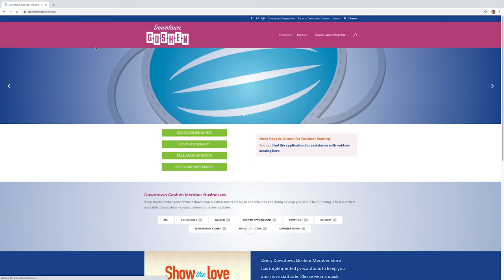Self-Care September in Downtown Goshen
During the month of September this year, Goshen decided to extend its first Friday theme of self-care for the whole month, making it self care September in downtown Goshen.

To find out more about what self-care meant, Globe News spoke with licensed clinical social worker, Jennifer Miller about what self-care is and its importance. Miller said, “I think about self-care as all of the things that we do to maintain good health and to improve our well being. And so, everyday activities like things that you find fun and relaxing and what energizes us are all part of self-care and I don't think we couldn't live without it.”

We also talked with the part-owner and instructor at Spacious Heart Yoga, Liz Shenk, on how mindful exercise can help with self-care. Shenk said, “So September is a self-care month and it also happens to be national yoga.  Yoga and exercise are really great ways to not only improve your physical health but also to improve your mental health as well. When you exercise through a mindful way like with yoga or Tai Chi or meditation, then you're also helping to decrease stress in the body and increase flexibility, increase wellness, and overall well being.

Miller also warns against calling anything self-care. “if it's something unhealthy or harmful. It doesn't really count as self-care. So if you're, you know, using substances or overeating or doing some kind of addictive or self-harming behavior, pornography or gambling or something that doesn't really qualify, I mean, it probably does in the short term, help you feel better or like relieves the emotional distress of the moment. But really, the long term effects are more harmful than they are helpful.”

Self-care September ends on September 30th. More information about self-care September can be found at downtowngoshen.org.